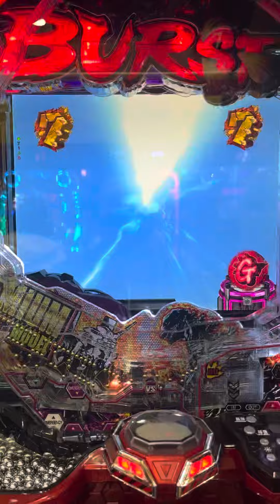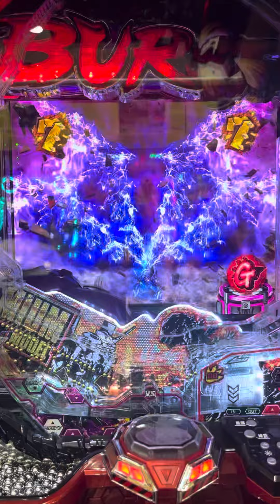エバゴジラ🥰プレミアリーチ🎰で初めてかかったよ😊ギミックもサイコーいいね👍単発だったけどね😭